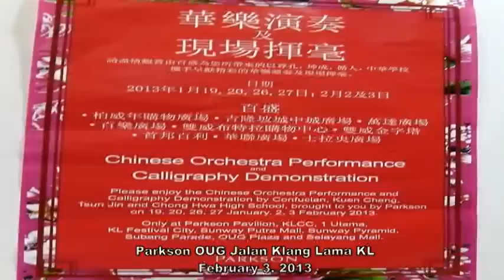2013-02-03 Students Orchestra & Performance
A Chinese Orchestra Performance and a Calligraphy Demonstration by the students of Confician, Kuan Cheng, Tsun Jin and Chong Hua High Schools at Parkson, OUG KL on February 3, 2013.